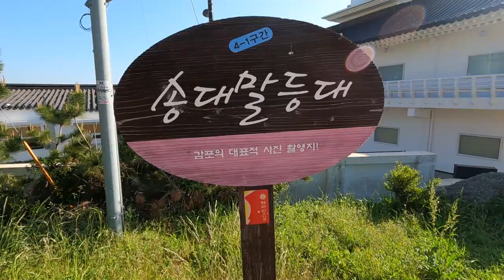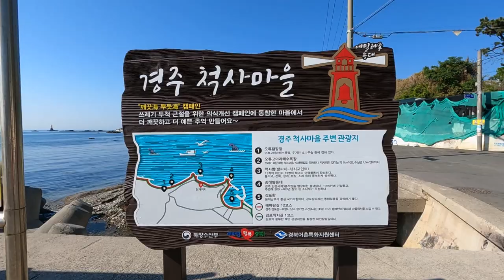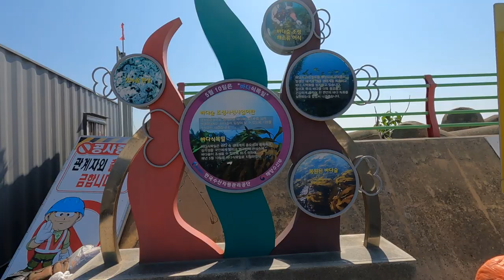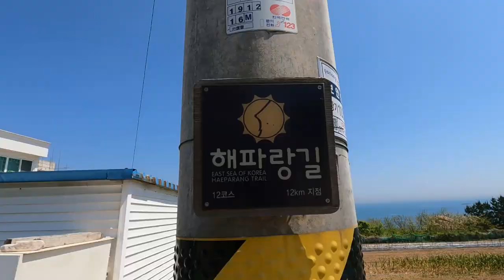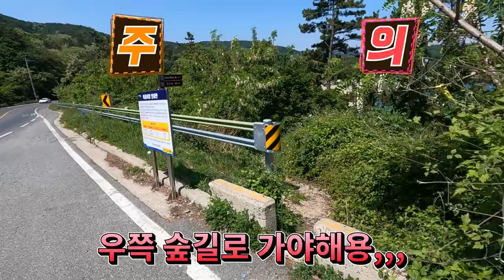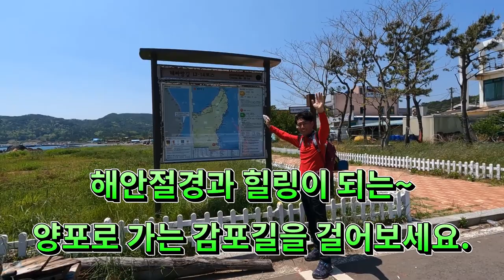해파랑길12코스,감포항~양포항,포항의미항양포가는감포길,동해바다걷기만해도힐링.송대말등대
포항의 미항 양포가는 감포길
해안절경과 송대말등대,오류해변,소봉대등 색다른 볼거리가 풍부한 포항구간 동해바다를 걷는다.

코스:감포항~송대말등대~오류해수욕장~연동마을~소봉대~계원항~양포항.